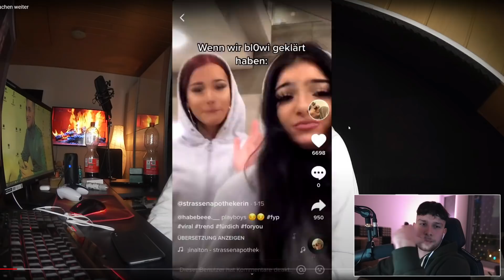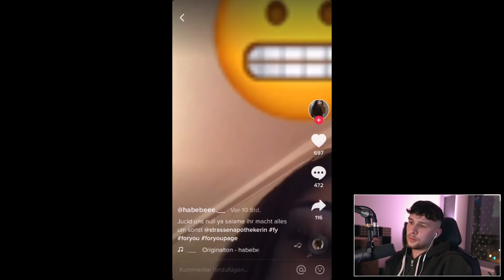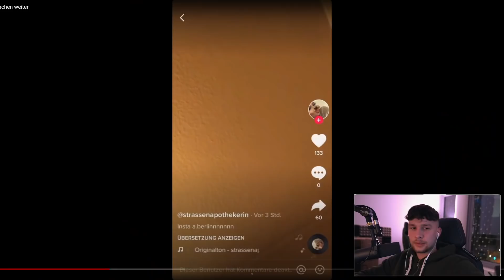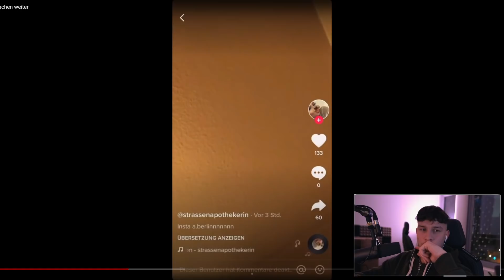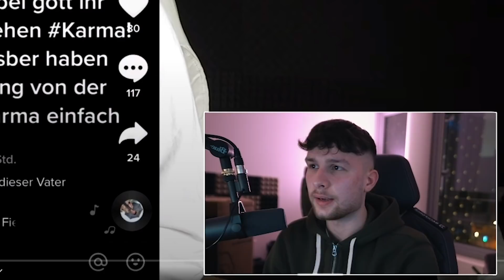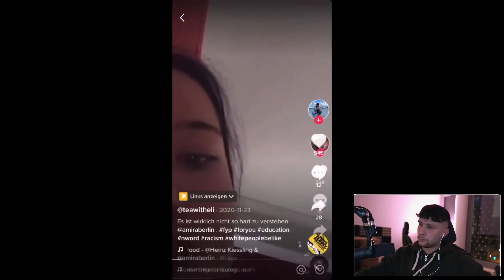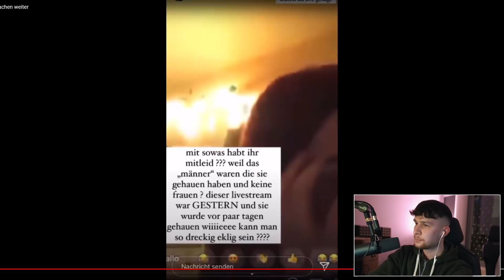Das "E" in Amira steht für "Erziehung genossen"..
🚫Für Geschäftliche Anfragen:
*(Werbung)